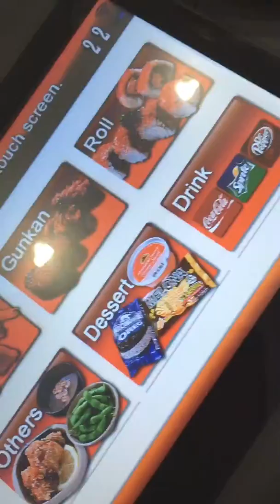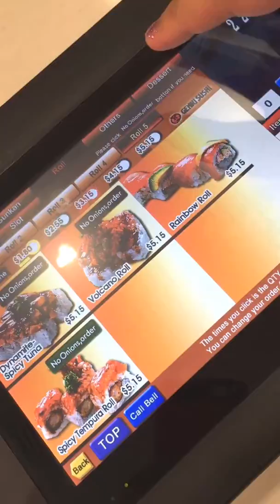immigration oldnavy etc